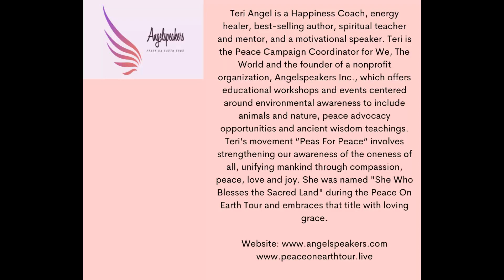Can't Or Don't Vlog 1 19 2022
Teri Angel receives messages from the angels and channels those through in a blog/vlog for all to receive. Day 198 of 2022 brought a beautiful message from the angels about perception. Here is an excerpt: "Remember that how you perceive it is important, as was pointed out prior in your story of your friend. His wording was perfect as he said “I don’t” instead of “I can’t.” There are always options, Dear Ones. Stop waving your flag in defeat before you examine them. "

Teri Angel is a Happiness Coach, energy healer, best-selling author, spiritual teacher and mentor, and a motivational speaker. Teri is the Peace Campaign Coordinator for We, The World and the founder of a nonprofit organization, Angelspeakers Inc., which offers educational workshops and events centered around environmental awareness to include animals and nature, peace advocacy opportunities and ancient wisdom teachings. Teri’s movement “Peas For Peace” involves strengthening our awareness of the oneness of all, unifying mankind through compassion, peace, love and joy. She was named "She Who Blesses the Sacred Land" during the Peace On Earth Tour and embraces that title with loving grace.

Teri Angel is an angelspeaker – one who receives and delivers messages from the Divine. She is an author, teacher, peaceful warrior and creator of the movement Peas For Peace as part of the Peace On Earth Tour, a movement of loving our Mama Gaia. You can contact her at or visit the for more information about how you can be involved in the movement and mission to bring in more peace, love and joy to our planet.